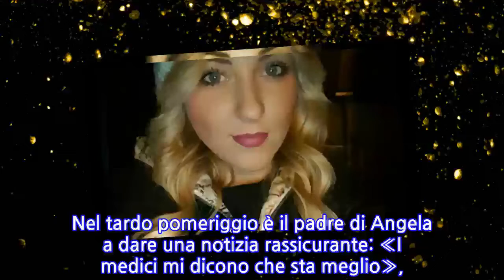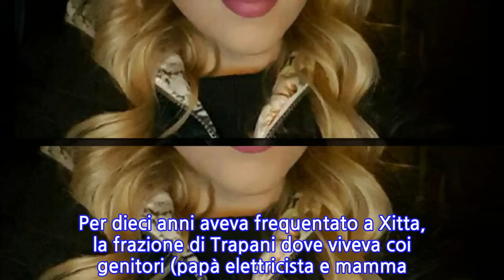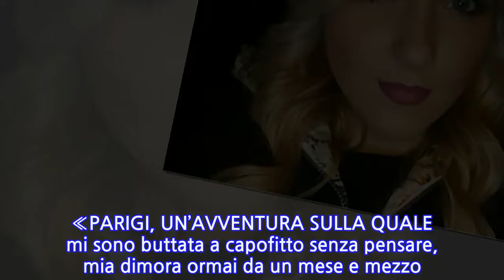Il papà di Angela rassicura tutti: «Sta bene, se la caverà»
Nel tardo pomeriggio è il padre di Angela a dare una notizia rassicurante: «I medici mi dicono che sta meglio», spiega Vincenzo Grignano, sottolineando che dopo ore la ragazza era ancora in sala operatoria nell’ospedale Lariboisiere dove è stata condotta dopo la terribile esplosione avvenuta a Parigi nella zona dell’Opera, a causa di una fuga di gas.